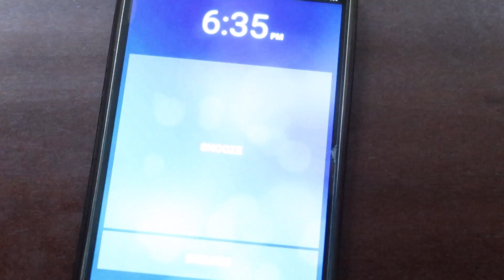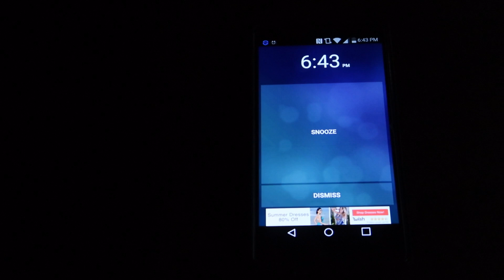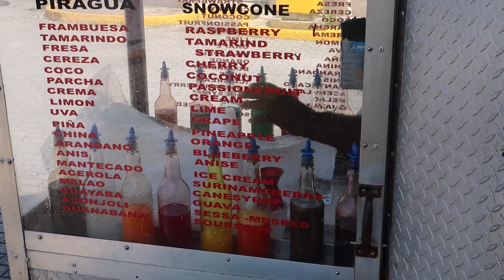Welcome To Puerto Rico | canon g7x mark ii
Camaras y productos que uso para youtube:

SD Card
Micro SD Card For Gopro
Camera Bag
joby mini tripod
Sunpak big tripod

This video is of my trip to Puerto Rico where I show great footage there. Hope you all like this video and let me know if you enjoy it. Haven't made a video in a while but Im back at it again.